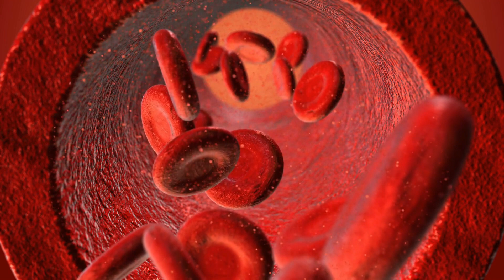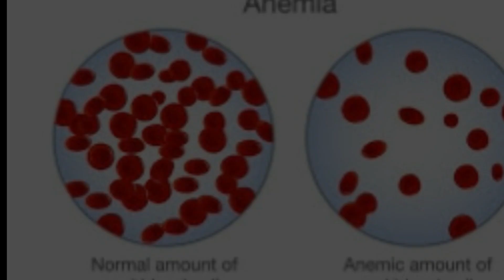शरीर में खून की कमी 7 दिनों में जल्दी दूर करने के उपाय | ब्लड की कमी को पूरा करने के घरेलु तरीके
Sharir me khoon ki kami ko kaise jaldi pura kare -  body me blood ki kami ko door karne ke gharelu upay tarike totke jo 7 dino me iron ke karan sharir me khoon ki kami ko jad se khatam karke aapke sharir me blood ki matra badhane me madad karte hai. Sharir me jaldi blood ki shortage ko door karne ke desi gharelu tarike aur totke jaaniye aur apne sharir me teji se khoon badhahiye. Sharir me purana khoon hatakar neya khoon banane wale nuskhe kya hote hai?

Sharir me teji se khoon badhane ke liye aapko kisi khoon badhane wale syrup ya dawa ki jarurat nahi hoti bas aapko apne diet me aisi cheeze shamil karni hoti hai jo aapke sharir mein teji se khoon badha sake. Janiye kya khane se sharir me teji se blood ka banna tej hota hai? Sharir me jaldi khoon aur iron badhane ke liye kya khana chahiye? Sharir me kisi bhi karan aayi blood ki kami ko 7 dino me teji se pura karne ke saral gharelu ayurvedic upay,tarike aur totkey jaaniye is video me.
Shrir me khoon badhane ke liye kise cheez ko khana chahiye ya khoon ki kami ka ilaj jo teji se aapki body me iron aur hemoglobin badhane me madad karte hai.
खून और हीमोग्लोबिन बढाने से सम्बंधित हमारे दुसरे विडियो देखिये और एनीमिया से मुक्ति पाइए:-
डिस्क्लेमर:- बिना डॉक्टर की सलाह के इस चैनल और विडियो में दी गयी किसी भी जानकारी का प्रयोग ना करें|